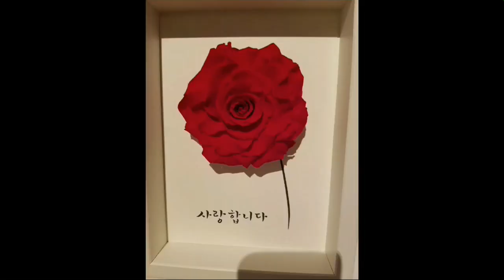[kobo jeong] 슈가글라이더와 산수유와 작약** Sugar gliders and cornus and peony**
슈가글라이더 슉가찡이랑 토욜 오후 산책을 나갔습니다. 요즘 자주 산책을 같이 다니는데요, 오늘은 찡이가 굉장히 적극적이네요...
많이 적응 됐나봅니다~~~
슈가글라이더 산수유와 작약 슈가찡이98 폭포동주민 kobo jeong#Sugar glider#cornus#peony#jjingee98#resident of pokpodong